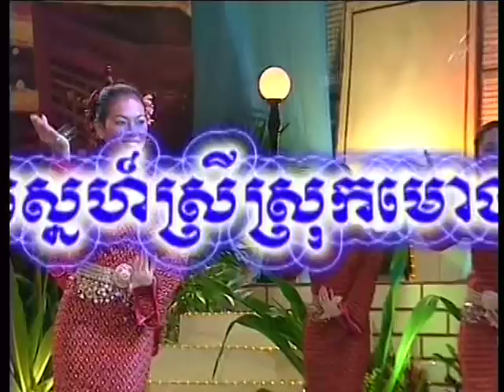Touch Sunnich & Leng Bunnath - Snai Srey Srok Mong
NW Vol 35 - Touch Sunnich &  Leng Bunnath